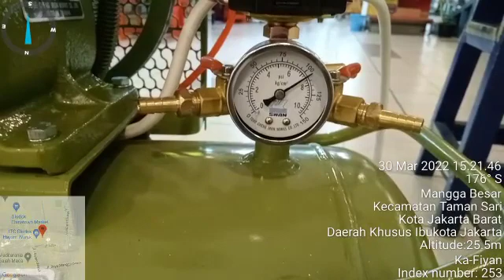Kompresor swan 1hp 3 phase